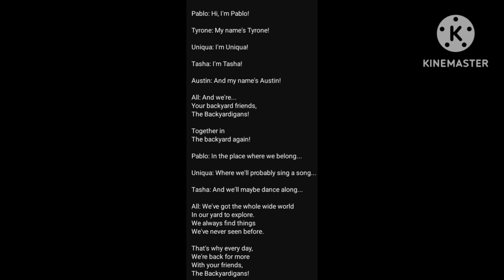Tasha voicelines for